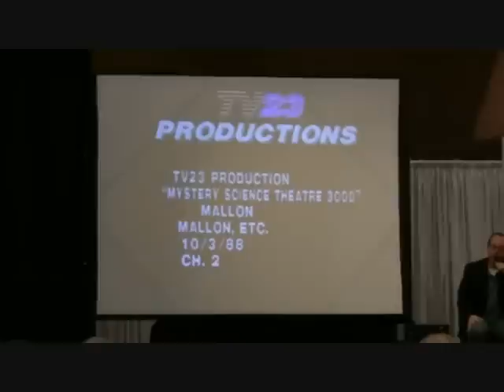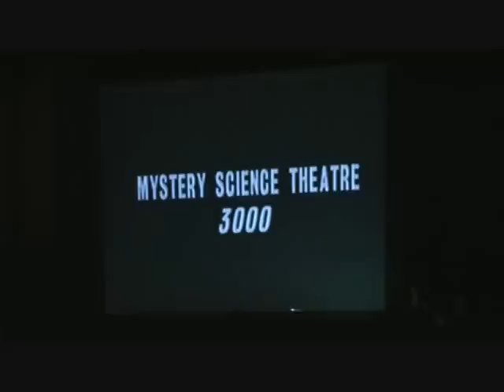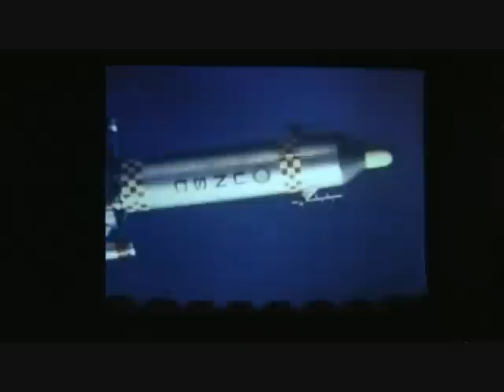MST3K is Born !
KTMA 00 FOR TRUE MST3K Diehards
or my personal channel: